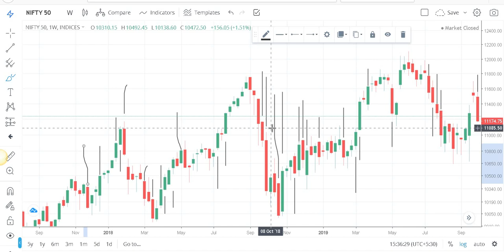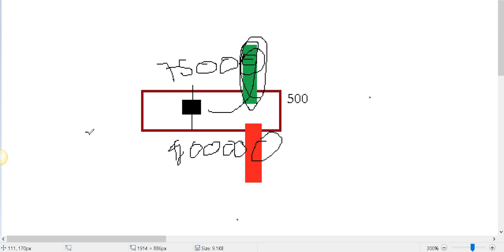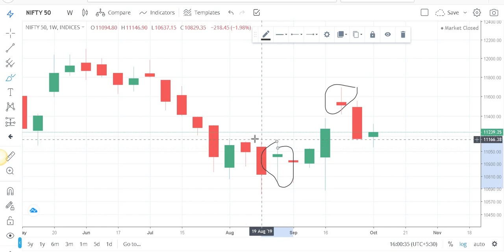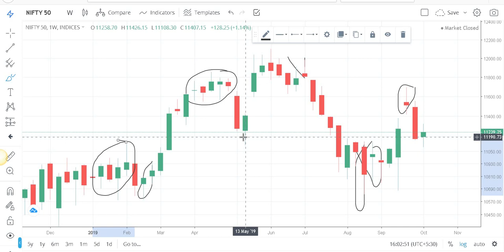[4] Demand-Supply exciting candle indicators - Technical Analysis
In this enlightening video, watch the incredible journey of Member from the 'market ki ruprekha' course as they share their remarkable experiences after 6 months. Hear a first-hand account of their psychological development and watch their transformation from experiencing losses to profitable growth in the markets.
These students candidly explain how their mindset evolved over time, and detail the impact of the course on their psychological approach to business. From understanding market dynamics to mastering the strategies, they reveal their progress and journey to
success in their own words.

🔥𝗩𝗶𝗱𝗲𝗼 𝗗𝗲𝘀𝗰𝗿𝗶𝗽𝘁𝗶𝗼𝗻 :
Hello friends, in this video live intraday trading has been done on the price action base ... a live exam of how the price action works is given to you.

हेलो दोस्तों इस वीडियो में लाइव इंट्राडे ट्रेडिंग  प्राइस एक्शन बेस  पर की गई है... प्राइस एक्शन किस तरह से काम करती है इसका एक लाइव एग्जांपल आपको दिया गया है

🚨🚨Watch Now🚨🚨

nifty
banknifty
share bazar
live trading
banknifty trading
stock market
big profit in intraday
stock selection process
chaturtrader
Live Intraday Price Action Trading